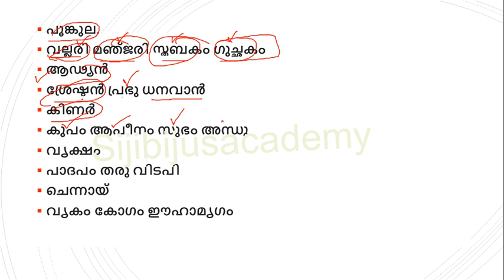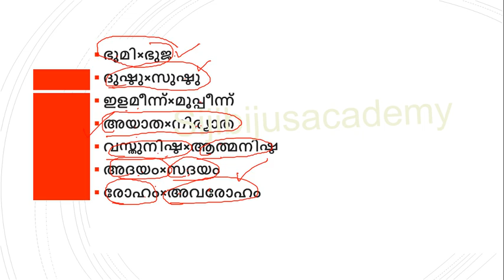MALAYALAM VOCABULARY| VERY IMPORTANT| MUST STUDY TOPICS